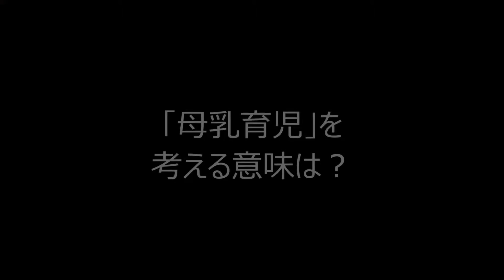注目ニュース90秒 母乳育児 続く迷い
９日から母乳育児を考える連載「母と乳」の第２部が始まりました。その狙い、第１部の反響などについて生活報道部の五味香織記者が解説します。